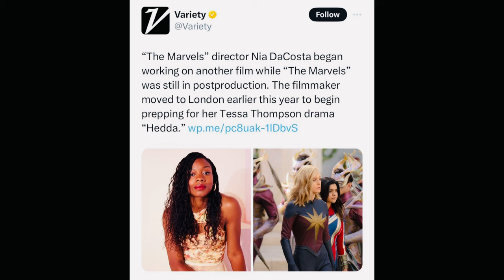Nia Dacosta The Marvels Director speaks out against leaving the movie Post- Production, Brie Larson